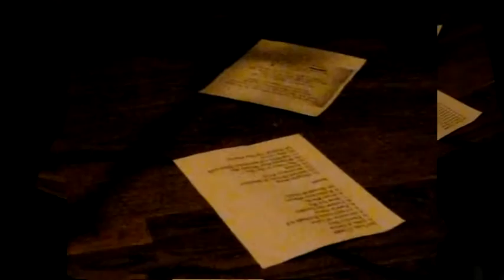Haunted Heart - Pete Kronowitt - from Phases of the Heart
Haunted Heart is from my first CD, Phases of the Heart. Also in this video are pictures of John Coppola, who played bass on my first album.